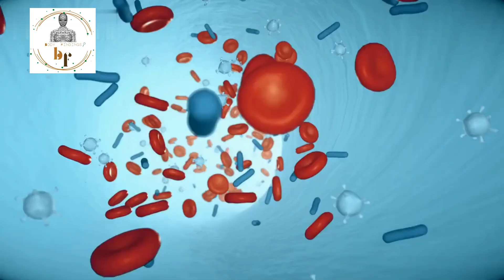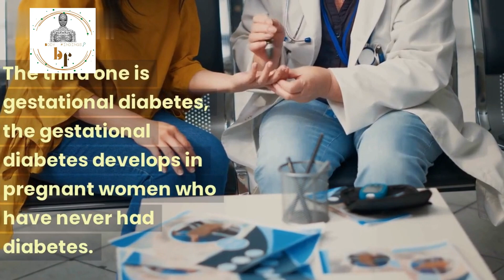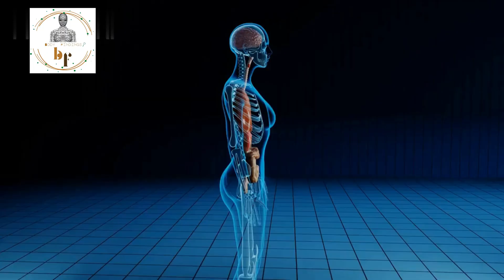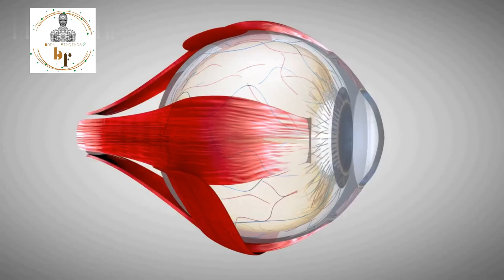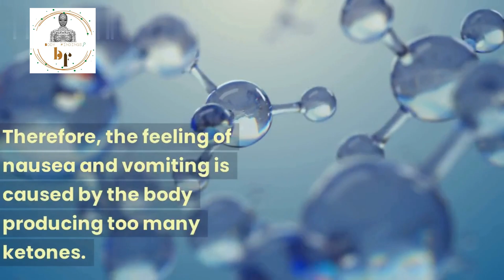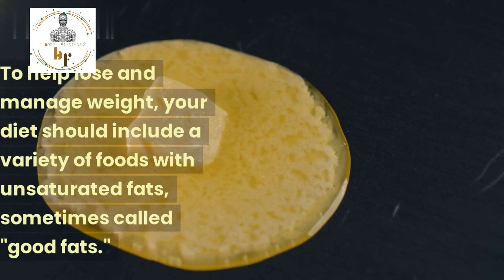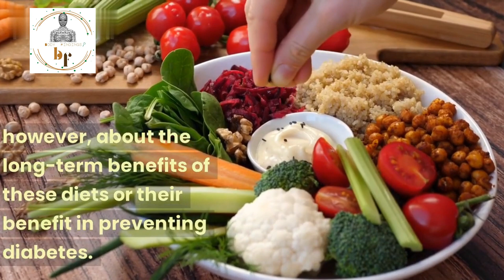Diabetes Symptoms| Diabetes Mellitus| Type 2 Diabetes- The signs you are over looking. Find out NOW!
Paul, a 35 year old man who lives in North caroline, has recently been diagnosed with type 2 diabetes. Paul has always had a feeling that something was not well with him, but he downplayed the minor symptoms that he had been noticing, and thought that it was just as a result of stress from work. Here's what a body looks like that's heading towards diabetes. I'll be showing you shortly in this video the symptoms, the causes, and what you can do to prevent  diabetes, so you wont be like Paul.

00:00 - Intro
01:55 - Hunger and Exhustion
02:18 - Increased thirst and urination
02:50 - Dry mouth and itchy skin
03:04 - Blurry vision
03:26 - Yeast or fungal infection
03:45 - Slow healing of wounds and cuts
04:00 - Unplanned weight loss
04:14 - Nausea and vomiting

Diabetes
Gestational diabetes
What is diabetes
Diabetes - Symptoms and causes
Diabetes Symptoms, Causes, & Treatment
diabetes symptoms
diabetes type 2
diabetes treatment
type 1 diabetes
diabetes types
diabetes mellitus
diabetes causes
how to prevent diabetes
Remedy to Diabetes
Permanent Cure to Diabetes
Cure To Diabetes
How To Get Rid Of Diabetes
Natural cure for diabetes
diabetes treatment food
type 2 diabetes treatment
diabetes symptoms
diabetes treatment medicine
type 1 diabetes treatment
diabetes treatment guidelines
prevention of diabetes
what is the best treatment
diabetes diagnosis test
diabetes diagnosis criteria 2022
diabetes symptoms
diabetes treatment
4 top tests for diabetes
what level of blood sugar is dangerous?
Diabetes: Types, Risk Factors, Symptoms
Diet Tips for Diabetes
Diabetes and the body
Causes and types of diabetes
Diabetes Complication and Pathophysiology of the complication
How There Could Finally Be A Cure For Diabetes
Best Foods and Fruits for Diabetes patients
Reversing Type 2 diabetes
Food Tips for Diabetes
 DRUGS FOR DIABETES
Living with Diabetes
Diabetes & Smoking
Understanding Type 2 Diabetes
diabetes yoga
diabetes food to eat
diabetes insupidus
diabetes cure
diabetes complication
Diabetes chart
Diabetes care
Diabetes classification
Diabetes cure found
Diabetes blood sugar level
Diabetes blood test
Diabetes blisters
Diabetes blurry vision
Diabetes brain damage symptoms
Diabetes definition
Diabetes disease
Diabetes diet plan
Diabetes effects
Diabetes emergency
Diabetes epidemiology
Diabetes edema
Diabetes exercise
Diabetes education
Diabetes eye problem
Diabetes food
Diabetes glucose level
Diabetes ketoacidosis
Diabetes kidney disease
Can Vinegar Help with Blood Sugar